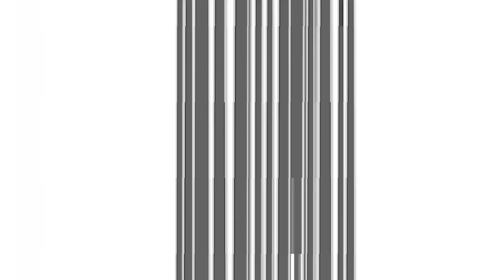Belgian Dream Team (Grazie & Nero)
Winter 2014/15. Testvideo created with EDM2014 Pictures&Audio2Video.
Select HD in option to get best picture quality.